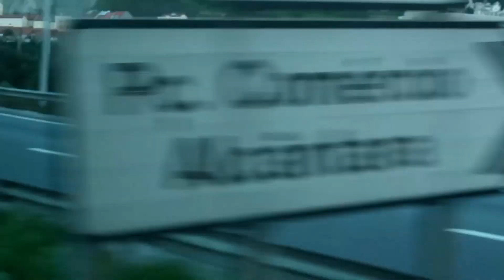ЛІСАБОН ПІДВІСНИЙ МІСТ 25 КВІТНЯ (PONTE DE 25 AVRIL)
МІСТ ІМЕНІ 25 КВІТНЯ В ЛІСАБОНІ - міст, що сполучає Лісабон на північному (правому) та Алмаду на південному (лівому) березі річки Тежу. До 1974 року міст називався на честь Антоніу Салазара (порт. Ponte Salazar). Через схожість конструкції та кольору Міст імені 25 квітня порівнюють з мостом Золота Брама у Сан-Франциско, США.